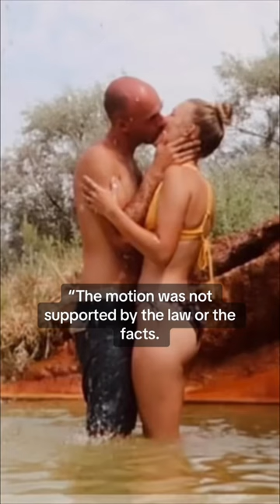BREAKING - Laundrie Attorney Won't Testify In Gabby Petito Trial? 🤔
The attorney for Gabby Petito’s parents has withdrawn the motion to compel BrianLaundries’s parents’ attorney Steven Bertolino from testifying. Gabby’s parents have sued the Laundries and attorney Steven Bertolino for intentional infliction of emotional d1stress. The trial is scheduled for May 2024.

Source: JB Biuno from WLRN via X (Twitter), Photos/videos from Gabby Petito IG

What are your thoughts? Subsribe for more updates on this developing story plus survivor stories & true crime news &